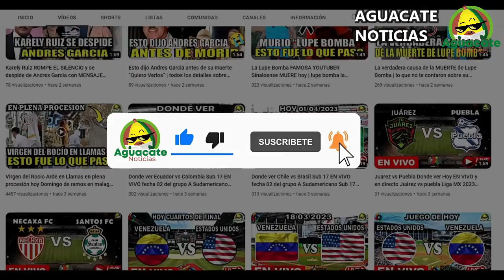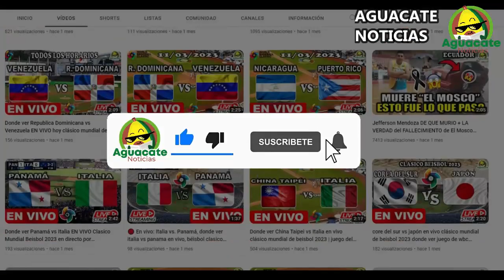CHIVAS vs. NECAXA en vivo Donde ver y a que hora juega chivas vs Necaxa Jornada 03 apertura 2023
Donde ver el partido entre el chivas vs necaxa que está dando mucho que decir en las redes sociales como parte de Jornada 3 apertura 2023, un partidazo que se disputara en el estadio akron, para hoy 13 julio 2023 y que indudablemente mantendrá a los hinchas expectantes, chivas de guadalajara vs. Necaxa un encuentro prometedor ¿En qué horario y en qué canal se puede estar viendo en vivo y en directo? Vamos a conocer todos los detalles.